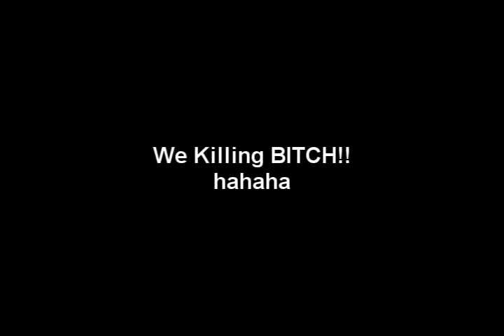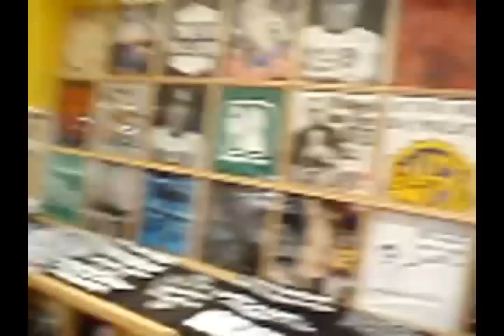Ingco Crew @ Miami Part 2